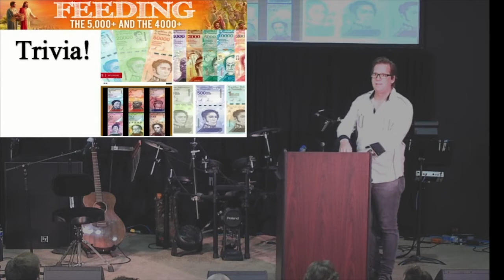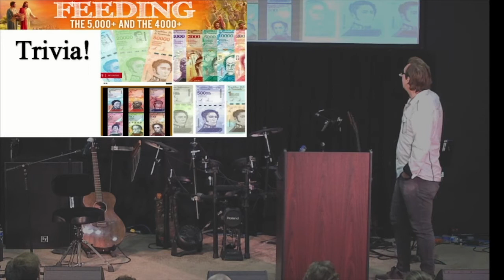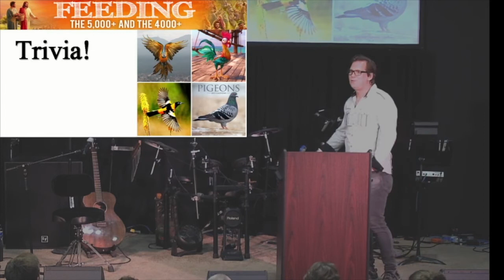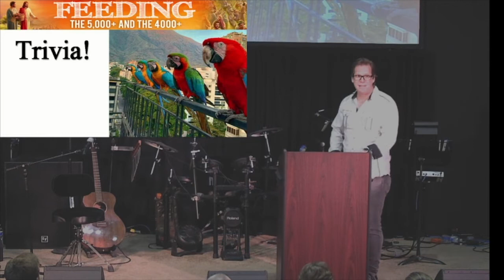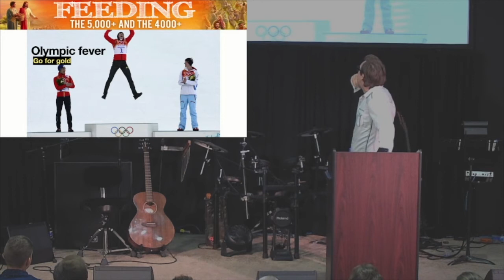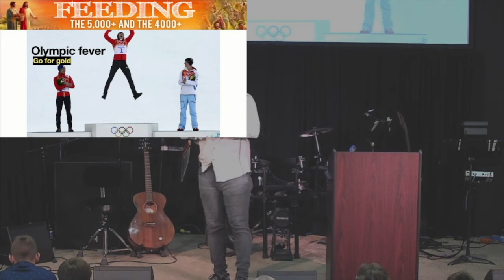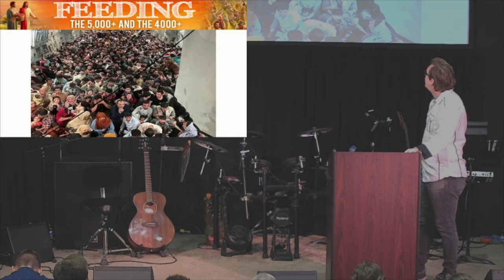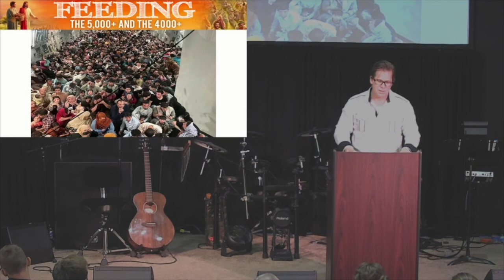Feeding the 5,000 Mark 6:33 44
Most are familiar with Jesus feeding the 5,000. But do you know who he instructed to feed the people? His disciples! What can we learn from this miracle in regards to how Christians should treat others?

Guest preacher John Dye takes us through the miracle.